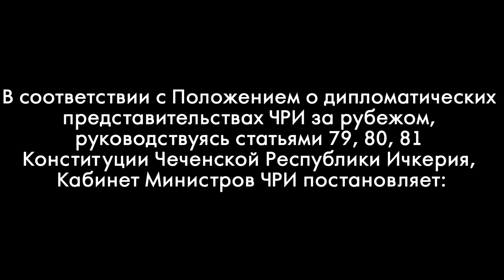Постановление №67. Кабинет Министров ЧРИ. Ахмед Закаев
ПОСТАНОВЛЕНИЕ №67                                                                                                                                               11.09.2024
В соответствии с Положением о дипломатических представительствах за рубежом, руководствуясь статьями 79, 80, 81 Конституции Чеченской Республики Ичкерия, Кабинет Министров ЧРИ
Постановляет:
1. Освободить Юрия Шулипу от обязанностей Почетного Консула Чеченской Республики Ичкерия в Украине в связи с переездом в другую страну.
2. Контроль за исполнением настоящего постановления возложить на министра иностранных дел ЧРИ И.Шерипа.
3. Постановление вступает в силу со дня его подписания.
Председатель Кабинета Министров ЧРИ
А.Закаев

3. IBAN - BE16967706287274, SWIFT/BIC - TRWIBEB1XXX, Andrey Kurochkin, (EURO)
Канал Ичкерии работает для вас и при вашей поддержке. Станьте членами клуба I NEWS - кнопка "Join"(EURO)